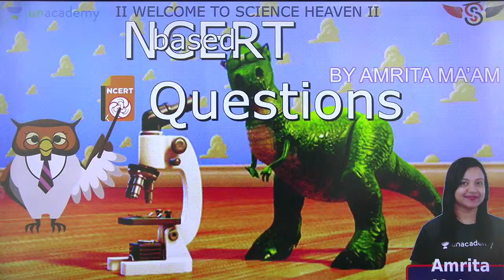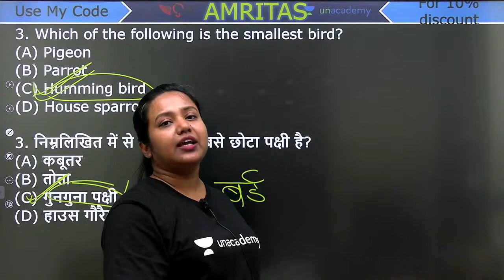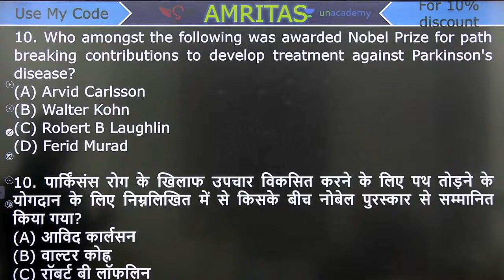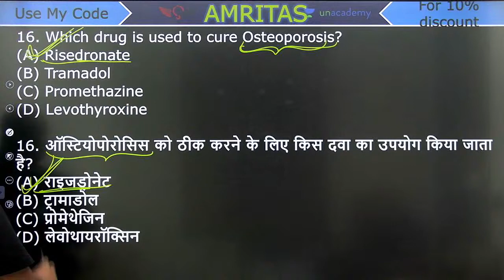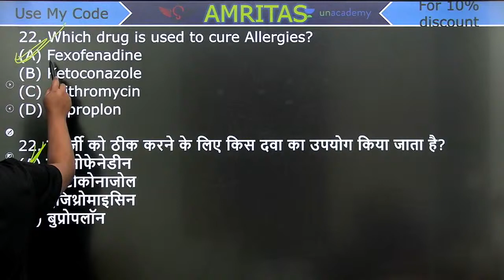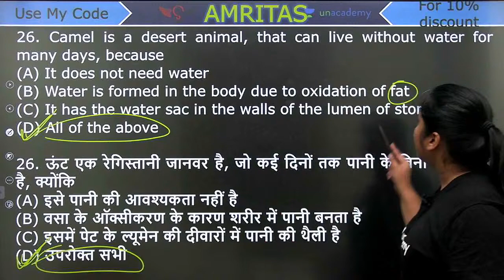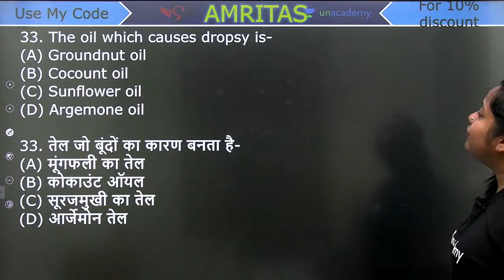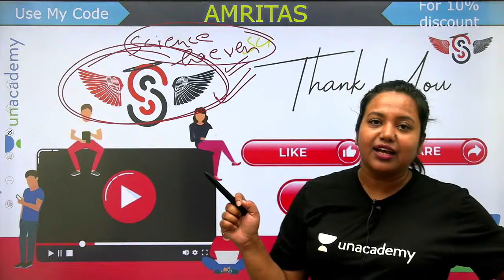8:00 PM - RRB NTPC/Group D/SSC 2020-21 | NCERT Based General Science by Amrita Ma'am | Day-11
✿ Morning Shows:
05:00 AM - Current Affairs Quiz Show by Bhunesh Sir
06:30 AM - One Word Substitution & Idioms by Harsh Sir
07:00 AM - The Hindu Editorial by Harsh Sir
08:00 AM - Current Affairs Show by Bhunesh Sir
08:40 AM - Vocabulary Show by Harsh Sir

✿ RRB NTPC 2019-20 सफलता Batch:
09:00 AM - General Awareness by Rohit Sir
09:30 AM - General Science by Neeraj Sir
10:15 AM - Reasoning by Deepak Sir
11:00 AM - Maths by Sahil Sir

✿ RRB Group D 2019-20 Selection Batch:
12:00 PM - General Science by Priya Ma'am
12:30 PM - Maths by Sahil Sir
01:00 PM - General Awareness by Bhaskar Sir
01:30 PM - Reasoning by Hitesh Sir

✿ Railway/SSC Exams Special:
06:00 AM - Current Affairs & Static GK by Shipra Ma'am
08:30 AM - GS by Shipra Ma'am
04:00 PM - Maths by Santosh Sir
10:00 PM - Maths by Sajjan Sir

✿ Bank Exams 2020-21:
02:00 PM - Maths by Amit Sir

✿ SSC/Banking/All Exams:
05:00 PM - English by Aisha Ma'am

✿ SSC CHSL 2020-21 Special Classes:
06:00 PM - Reasoning by Deepak Sir
07:00 PM - GA by Aman Sir
08:00 PM - English by Sandeep Kesarwani Sir
9:00 PM - Maths by Rahul Deshwal

✿ SSC CHSL/MTS/CPO/CGL 2020-21 Special:
03:00 PM - Maths by Rajesh Nehra
05:30 PM - Reasoning by Hitesh Sir
06:30 PM - Science by Priya Ma'am

✿ RRB NTPC, Group D, SSC, Defence, State PSC:
08:00 PM - Science by Amrita Ma'am
07:15 PM - Reasoning by Ritika Tomar

✿ SSC JE/UPPCL JE 2020-21 (Technical) Crash Course:
10:00 PM - Electrical Engg. by Ashish Sir
10:00 PM - Civil Engg. by Sandeep Jyani Sir

✿ All Competitive Exams:
10:15 PM - GK by Aman Sharma
5:00 PM - Lucent GK by Aman Sharma

1. One Subscription, Unlimited Access
2. Learn from your favorite teacher
3. Real time interaction with teacher
4. You can ask doubts in live class
5. Limited students
6. Download the videos & watch offline